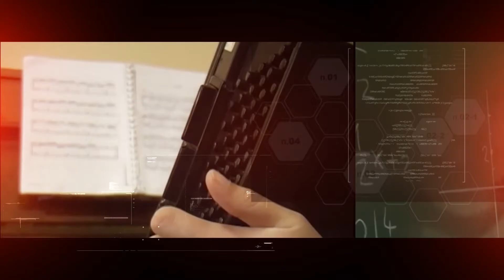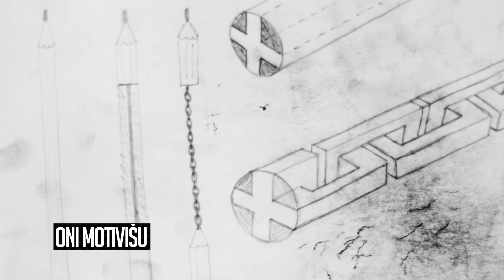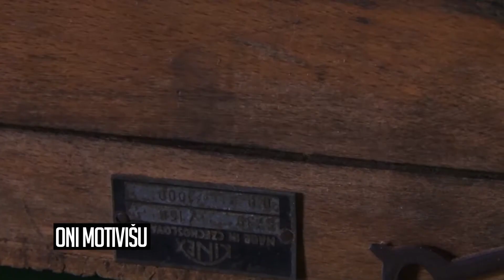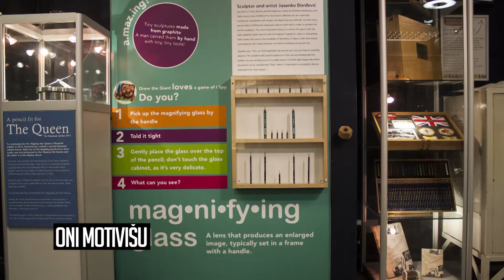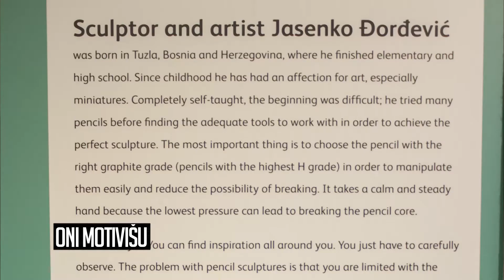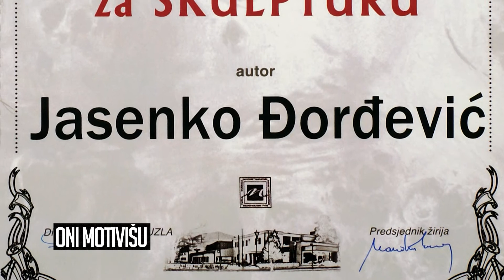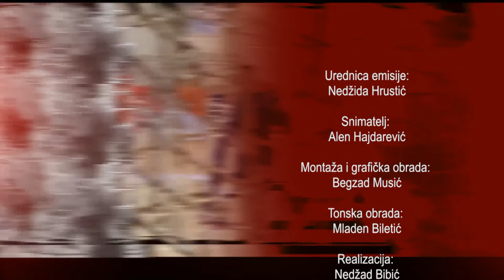Oni motivišu - Jasenko Đorđević - 08.03.2016.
„Za izradu jedne skulpture mi je potrebno ponekad i do 10 sati, to podrazumijeva samo rad, pa čak i bez hrane i vode“, priča Jasenko Đorđević koji se umjetnošću minijature bavi već gotovo šest godina.

Ideje za izradu skulptura pronalazi svuda oko sebe, a pribor koji koristi je sam osmislio, jer za ovakav tip umjetnosti ne postoji specijalizovan pribor, pa Jaseko koristi hiruške skalpele i zubarske igle.

Kako Jasenko izrađuje svoje minijaturne skulpture vrijedne divljenja i kako izgleda konačan produkt pogledajte u novoj epizodi serijala „Oni motivišu“. Ako niste do sada upoznajmo Jasenka zajedno.